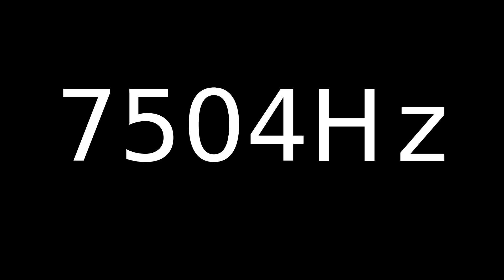Speaker Sound Test 7504Hz